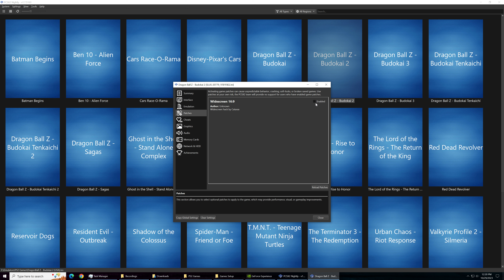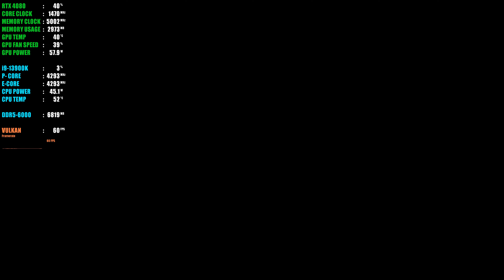Dragon Ball Z Budokai 2 PC Gameplay | PCSX2 Nightly Emulator | Playable✔️| Best Settings | 4K 60FPS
Dragon Ball Z Budokai 2 PC Gameplay | PCSX2 Nightly Emulator | Fully Playable✔️| Best Settings | 4K 60FPS UHD

pcsx2,
pcsx2 games,
pcsx2 4k 60fps settings,
pcsx2 bios,

i9 13900k,
core i9-13900k,
i9-13900k,
intel i9-13900k,